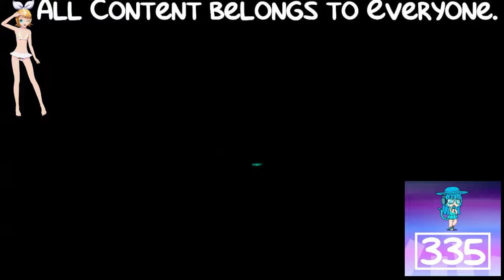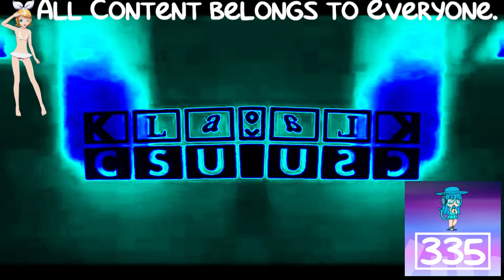(REQUESTED) Klasky Csupo Effects #1 in Group